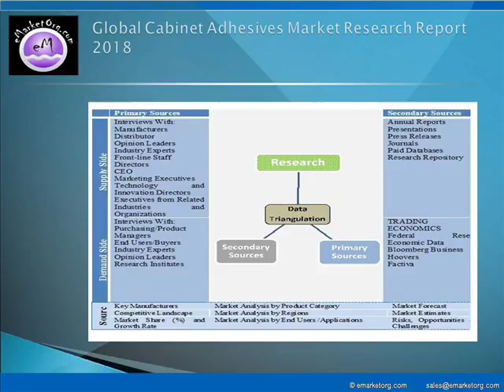Cabinet Adhesives Market Trends & Forecast to 2025- Industry Analysis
The major companies participating in the industry and profiled in this study include Henkel AG, H.B. Fuller, 3M, Ashland, Sika, AkzoNobel, Dow Chemical, Bostik SA, Pidilite Industries, LORD Corp, LORD Corp, Huntsman, ThreeBond, Avery Dennison and Franklin International.

Detailed TOC and Charts & Tables of Cabinet Adhesives Market Research Report available